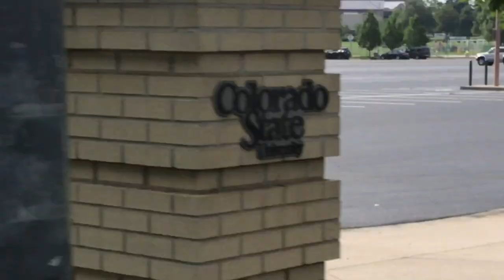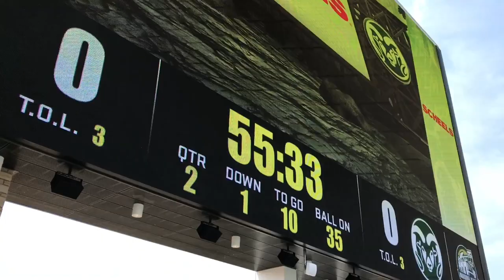First Vlog-Stadium Open House!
Today was the stadium open house for the new Colorado State Stadium! I show you around the stadium, and a little bit about the rest of my day.